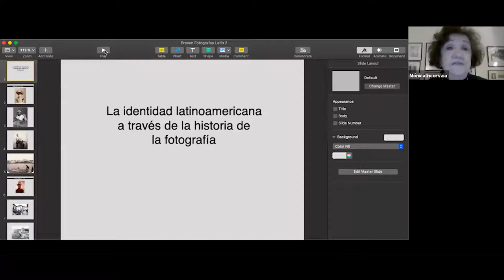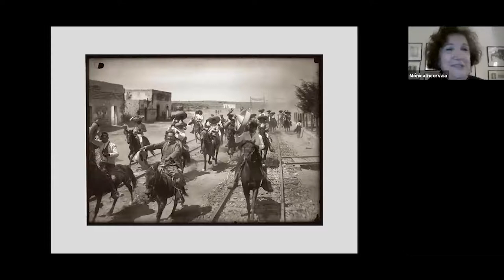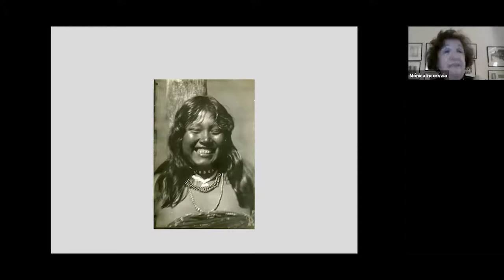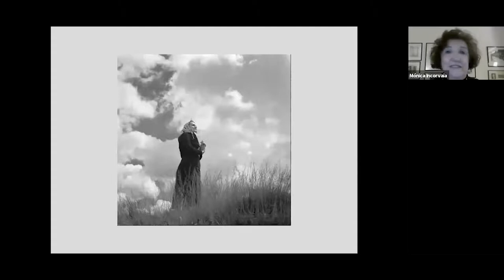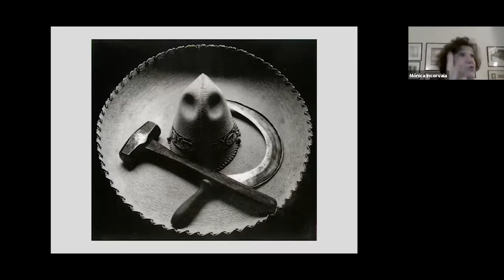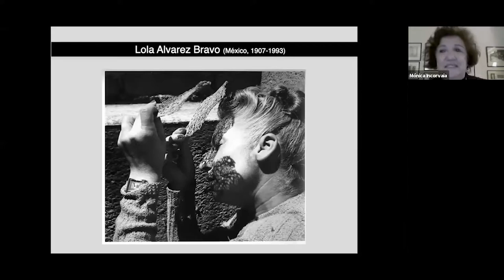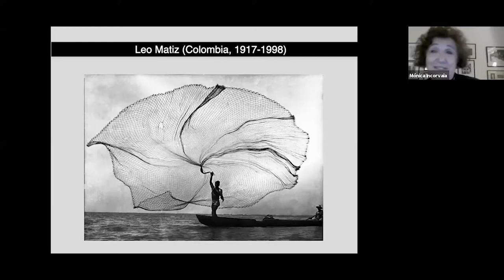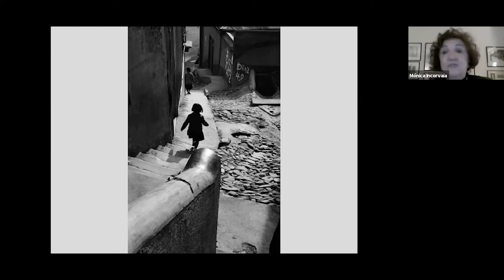Mónica Incorvaia - "La importancia de la fotografía histórica en la identidad latinoamericana"